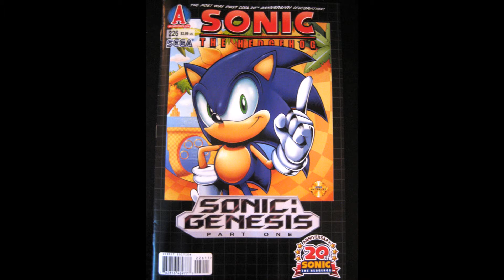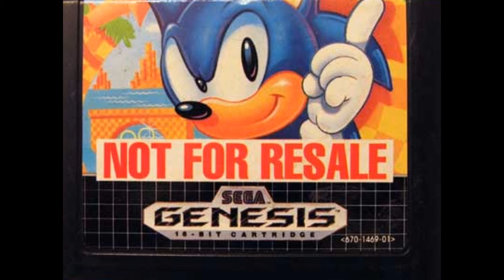Sonic The Hedgehog Stage Clear Theme Remix (by Grape Soda)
this is a remix to the stage clear theme from Sonic the Hedgehog 1. i haven't seen any remixes of this theme so i thought i would give it a try. surprisingly it wasn't that hard to come up with ideas for a clip of music that's about 7 seconds long. the most i struggled with was coming up with my own sounds for the hook, and i like how it turned out. please leave feedback whether you enjoyed it, hated it, or think it can use some improvement. thanks for listening.

the pictures do not belong to me

p.s. almost forgot to mention i used one of the sounds from one of Negrosaki's sound kits. see if you can identify it lol. thanks Negrosaki